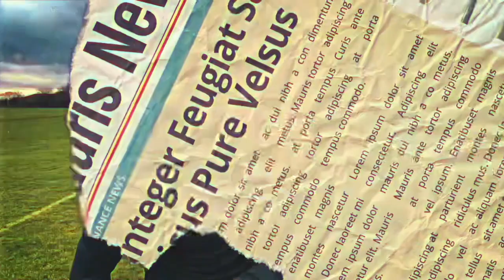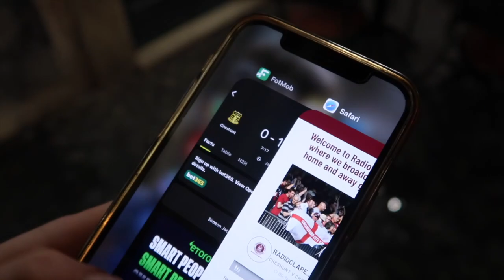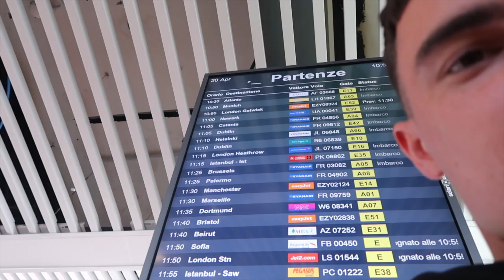The Best Things To Do In Rome ! (ft. ROMA ULTRAS!)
*ROAD TO FULL TIME BALL*

Also comment on what you liked and what i shall improve on. Im new to this🙏

Shout out to Eddy Cooper (ig. ed.cooper98) for the thumbnail. 👊

Ben Brookes -